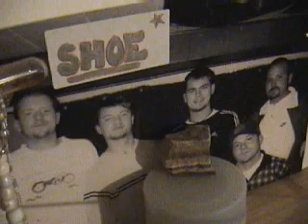SHOE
This is a collage of a killer band of white dudes from "around the corner", putting faces to the groove of a basement band that's real smooth!!